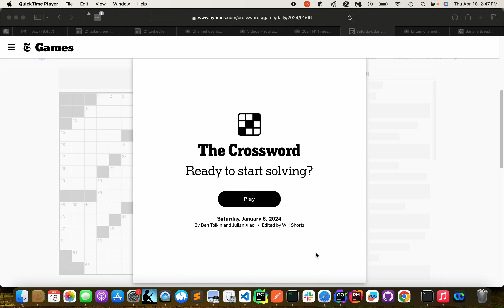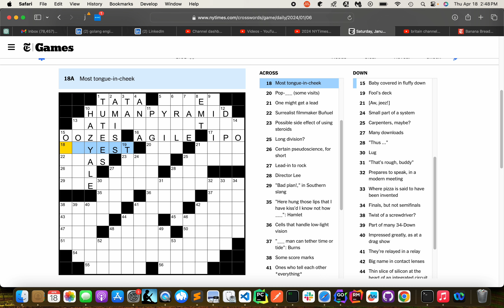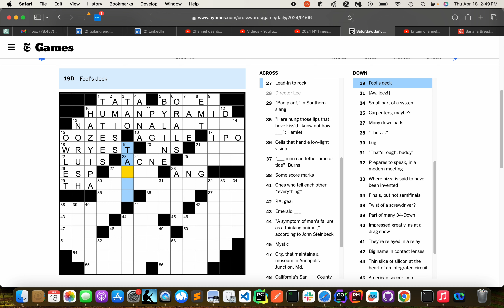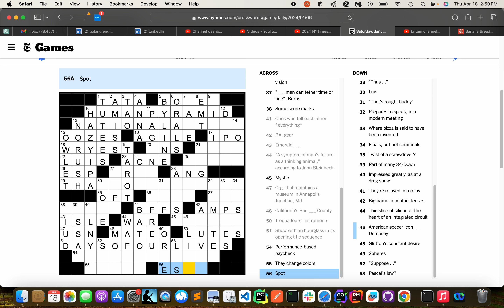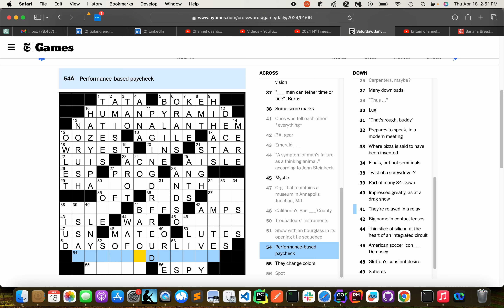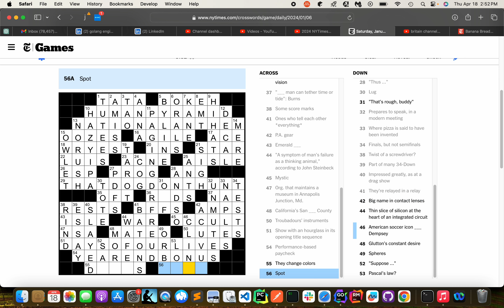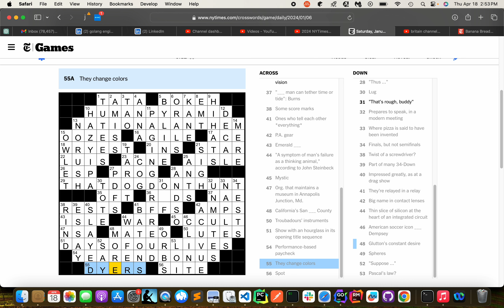2024-01-06 Saturday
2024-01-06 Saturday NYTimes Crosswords